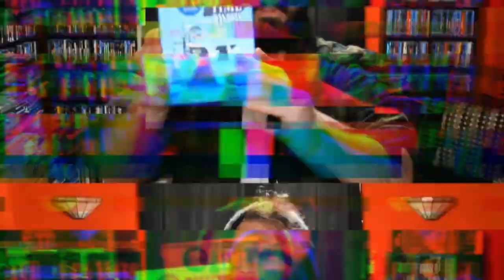Night At The Cinema: Sicario (With Movie Review) | BLURAY DAN